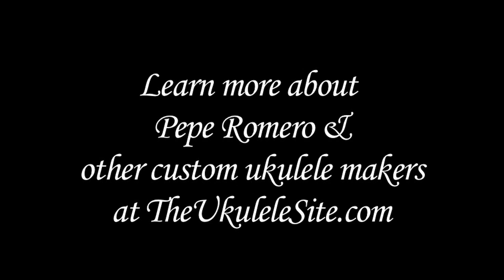Pepe Romero Ukulele sampled by Corey Fujimoto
Pepe Romero is a custom guitar and ukulele maker located in California. He comes to surf in Hawaii and brings us these works of art. This is a tenor with a Spruce Top and Rosewood sides and back.
Hawaii Music Supply is located on the famous North Shore town of Haleiwa on the island of Oahu. Come visit us and sample hundreds of ukuleles!